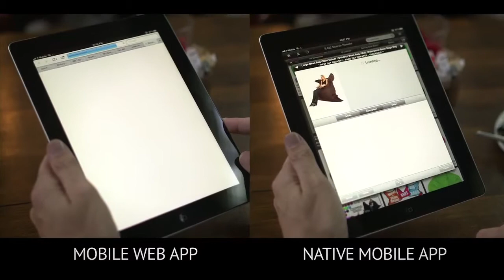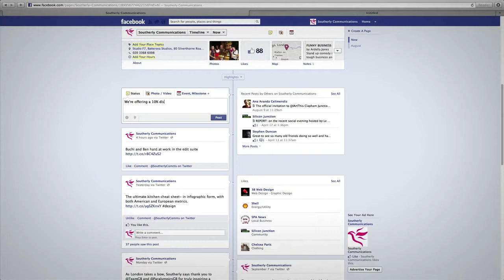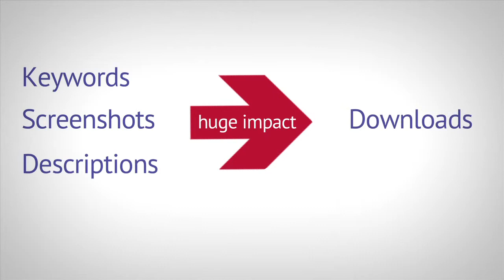The only way is app